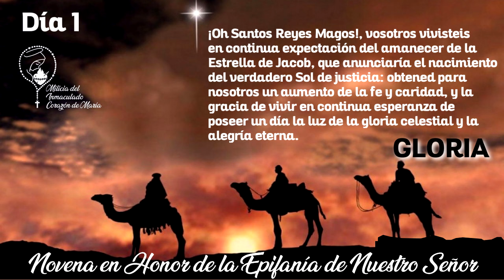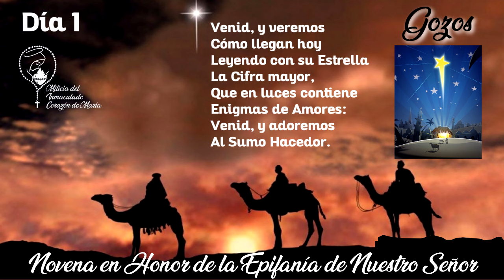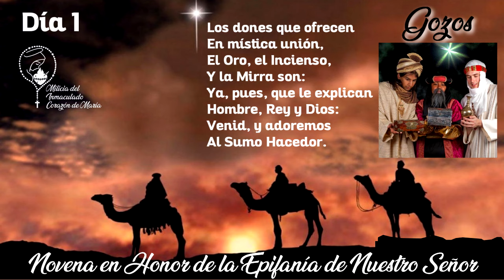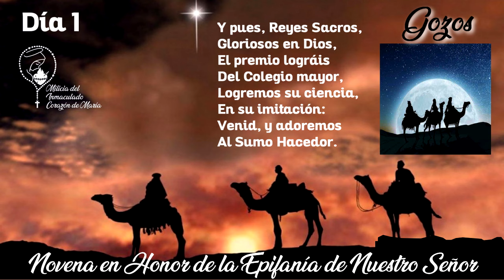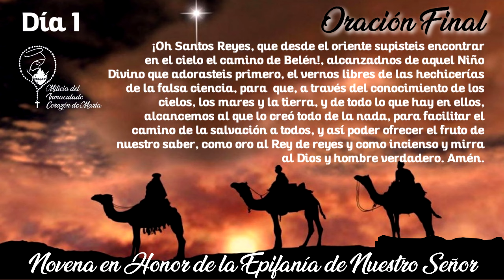Dia 1 - Novena en Honor de la Epifanía de Nuestro Señor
Este es el PRIMER DÍA de la NOVENA EN HONOR DE LA EPIFANÍA DE NUESTRO SEÑOR. Esta novena ha sido producida por tu apostolado de La Milicia del Inmaculado Corazón de María para prepararnos debidamente durante 9 días para celebrar la solemnidad de la Epifanía del Señor.  La novena se puede rezar en cualquier momento del año; pero es recomendable rezarla entre el 28 de Diciembre y el 5 de Enero -en este caso el día primero se debe rezar el 28 de Diciembre, para terminar un día antes a la solemindad-. A quien rece esta novena completa con fervor y mucho amor el Padre Eterno le concederá la petición que, junto con los Santos Reyes y para la santificación de nuestra alma, le pidamos al Niño Dios.